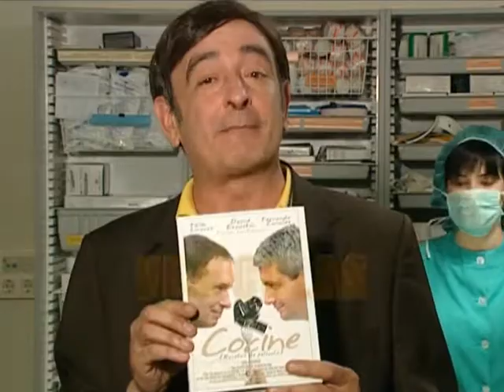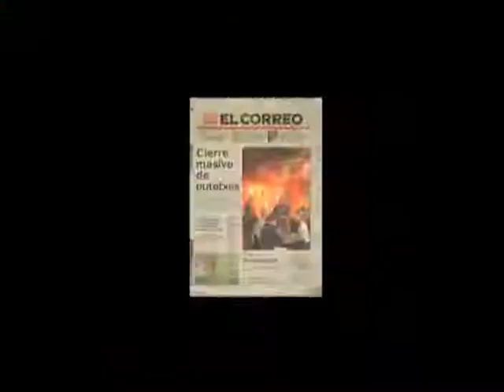Vaya Semanita - Los mejores sketches. 09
Recopilación de los mejores sketches del programa de humor Vaya Semanita emitido por ETB.